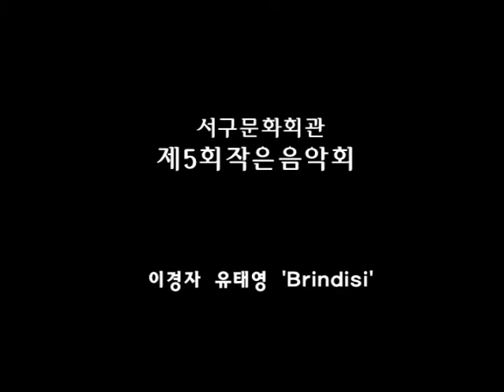이경자 유태영 Brindisi'축배의노래'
대구서구문화회관가곡교실 제5회정기연주회